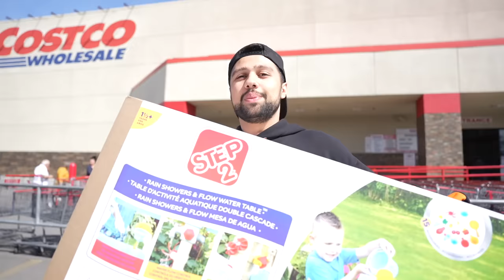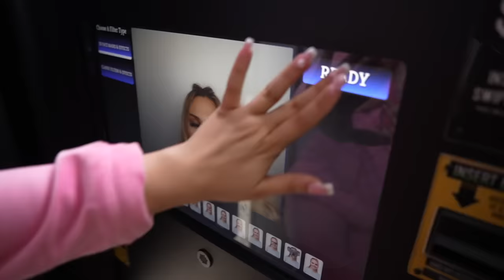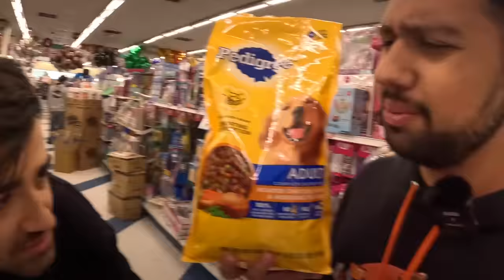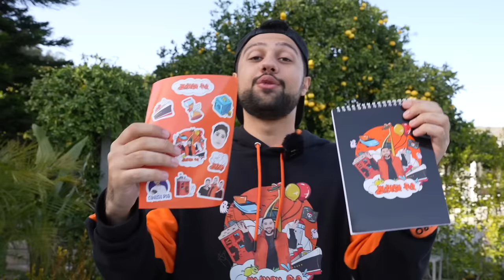Կառուցել եմ երազանքների տուն շանս համար // KAR comedy